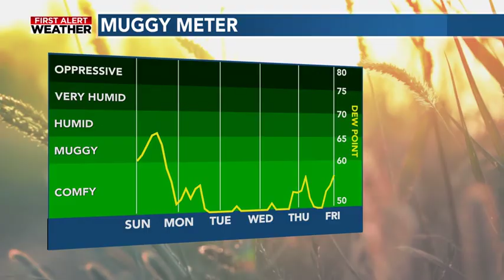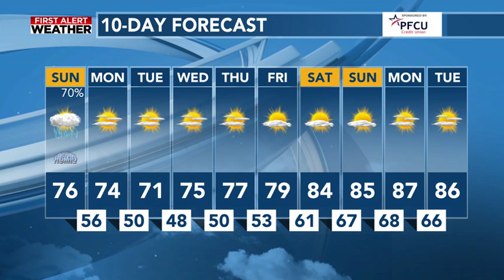One More Day Of Scattered Thunderstorms